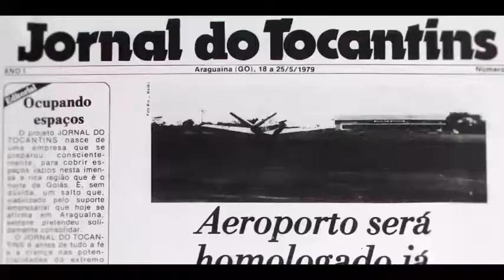Saiba como funciona a Feira Palmas Shoes e Fashion na Capital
Dentre os dias 22 e 29 de fevereiro acontece a maior feira regional do segmento de calçados na Capital tocantinense. O evento é voltado sobre para empresários e não há venda direta. Saiba mais no vídeo!